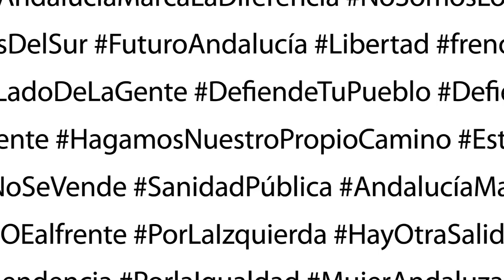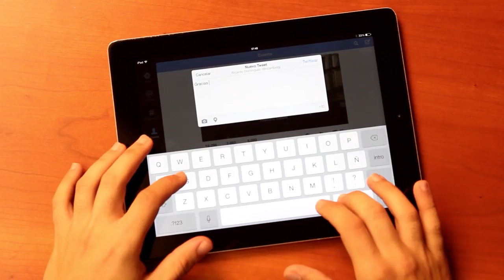Vídeo de homenaje a Pepe Griñán